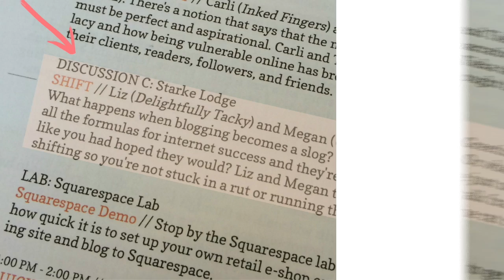SHIFT by Megan Silianoff and Liz Morrow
A discussion led by Liz Morrow and Megan Silianoff at renowned blogging conference,Texas Style Council.